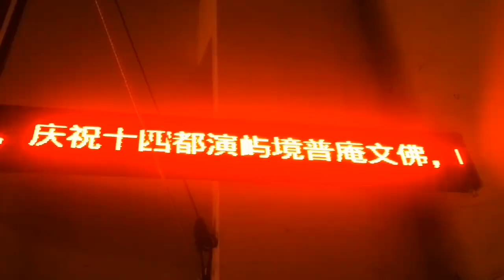闽剧《俚家风情》闽剧